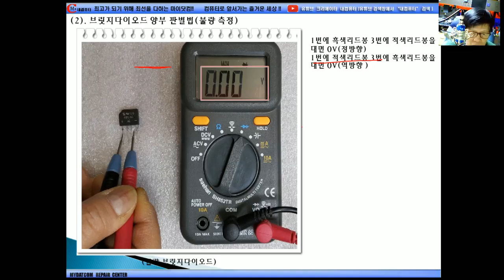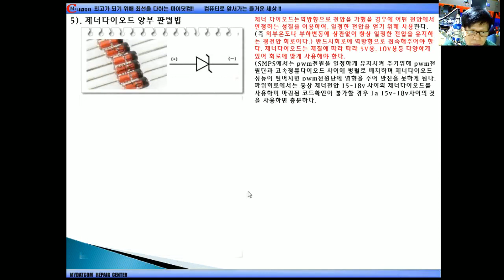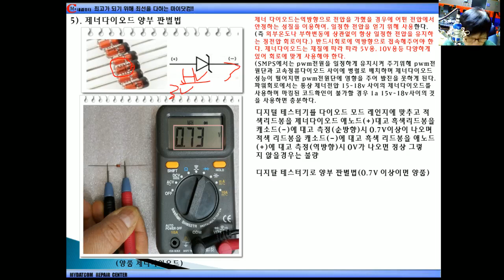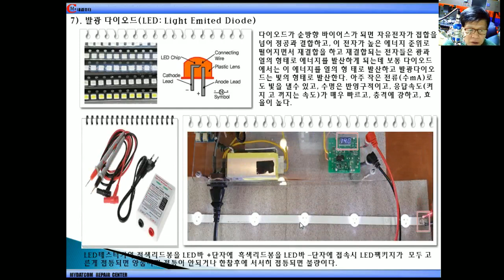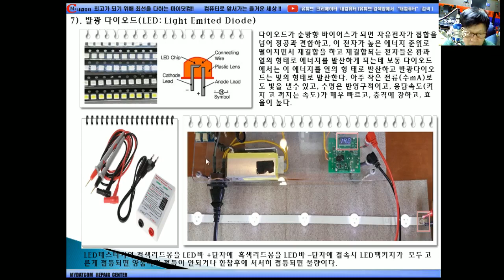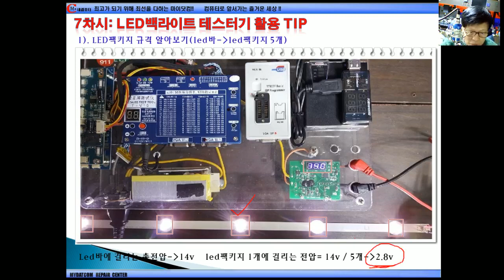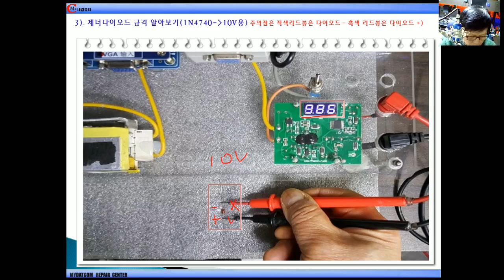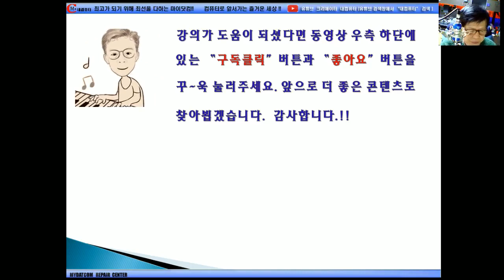전자이론/양부판별법(다이오드개요및 양부판별법편④)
반도체개념과 다이오드에 대한 기본이론및 역할과 양부 판별을 하는 방법에 관한 강의입니다.